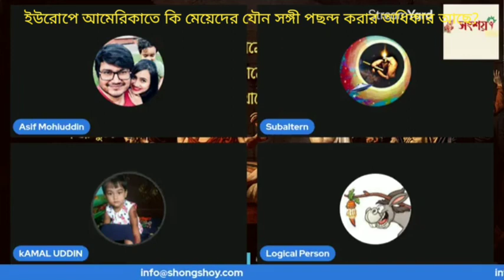ইউরোপে আমেরিকাতে কি মেয়েদের যৌন সঙ্গী পছন্দ করার অধিকার আছে? 28/08/2022